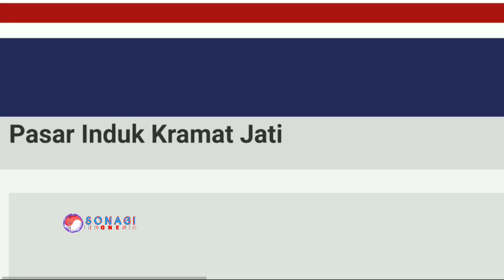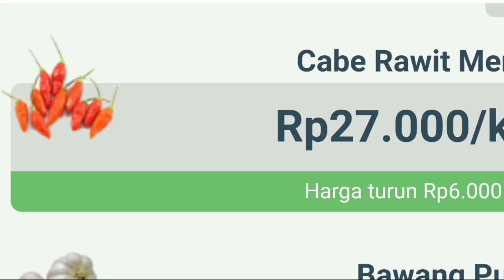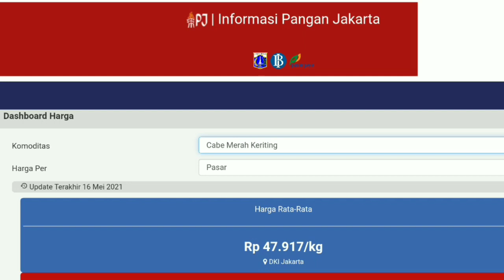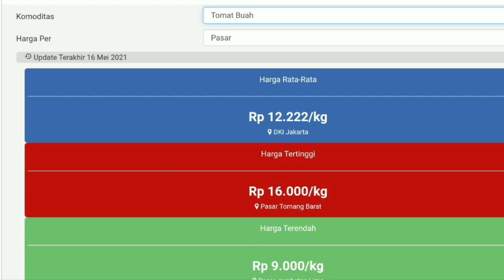harga cabe hari ini 24 mei 2021 | info harga cabe merah hari ini di jawa timur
Info  Harga cabai merah besar hari ini 24 mei 2021 | harga cabai rawit merah hari ini di pasar cabe pare kediri JAWA TIMUR.
Cek Harga cabai merah keriting hari ini 24 mei 2021 | info harga cabai merah keriting sekarang di pasar cabe Malang JAWA TIMUR.
Harga cabai rawit merah hari ini 24 mei 2021 | info harga cabai merah besar saat ini di pasar cabe situbondo JAWA TIMUR.

SONAGI INDONESIA

KepreeTani
KepreeTube
KepreeTraveller
KepreeTaubat
KepreeTeam
KepreeTour
KepreeTernak
KepreetIn